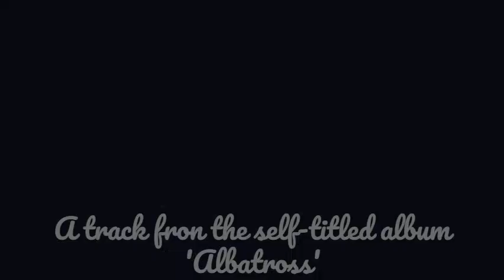A dam ngei ang guitar demo - Hmingpuia (Albatross)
'A dam ngei ang' is a song (in Mizo) from the self-titled album 'Albatross' released in 2000